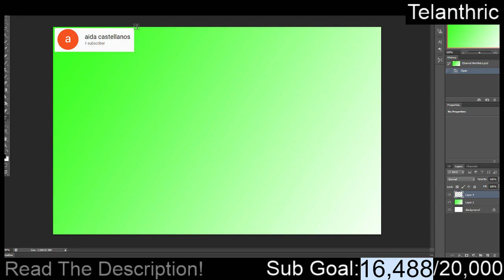All Codes for Arsenal | 2019 June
In this video I show all of the working codes for Arsenal in ROBLOX during 2019 June. :D